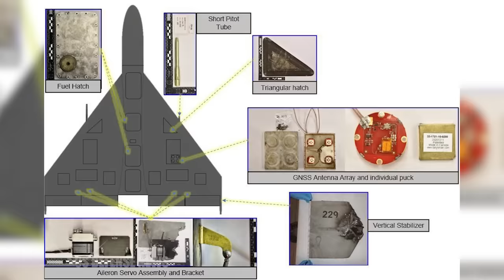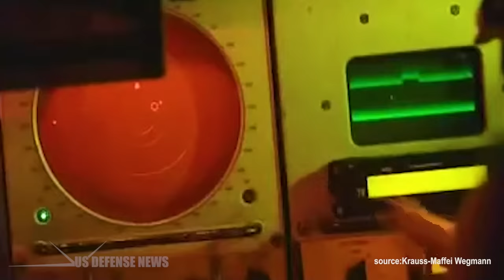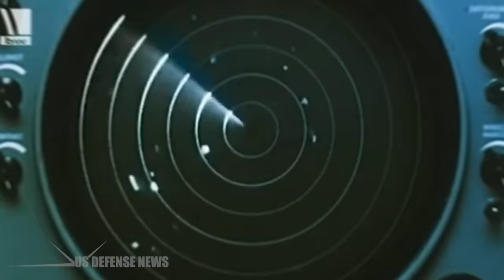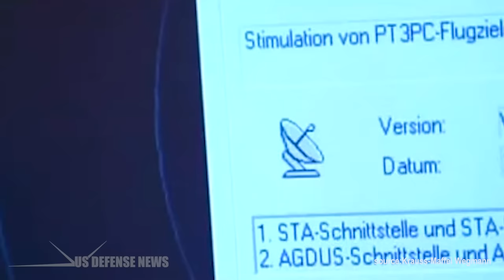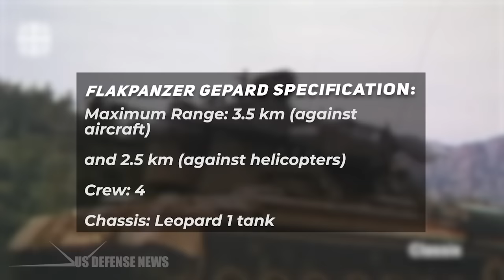Gepard: This Germany's Weapon Is Answer to Destroy Iranian Suicide Drones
In the past few months, Ukrainian forces received 30 decommissioned Gepards from Germany. These anti-aircraft guns were developed in the 1970s in Germany to counter low-flying, armored attack helicopters, such as the Russian Mil Mi-24. They also seem to be effective in engaging small targets, such as Iranian-made kamikaze drones that Russia uses.